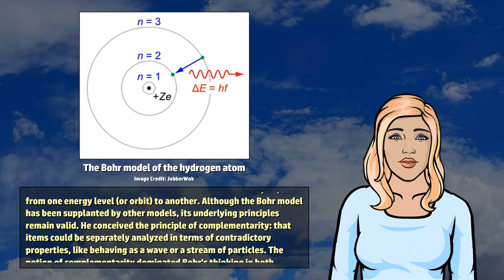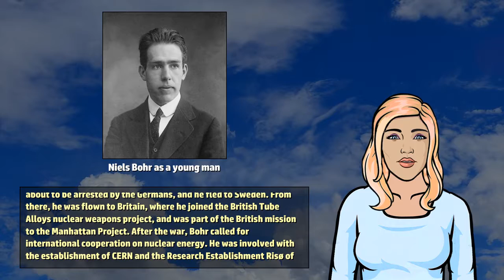Niels Bohr - Wikivids (2017)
Wikivids presents a brief video about Niels Bohr! Niels Henrik David Bohr (7 October 1885 to 18 November 1962) was a Danish physicist who made foundational contributions to understanding atomic structure and quantum theory, for which he received the Nobel Prize in Physics in 1922.